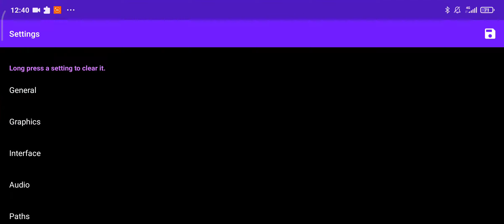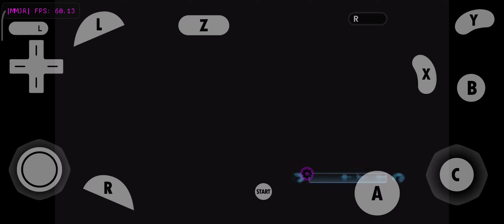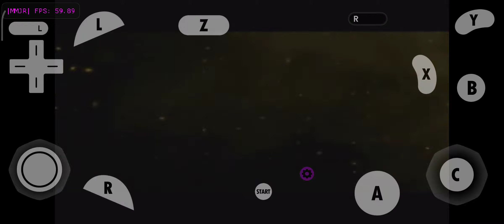007 GoldenEye Rogue Agent на android на dolphin emulator (mmjr) snapdragon 865